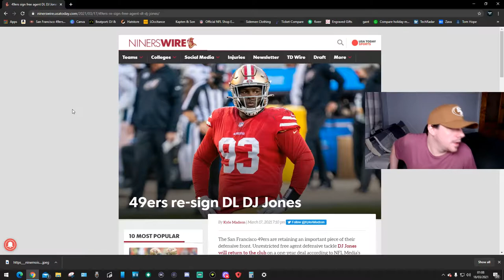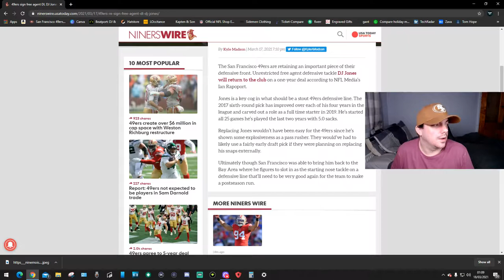DJ JONES Signing ?